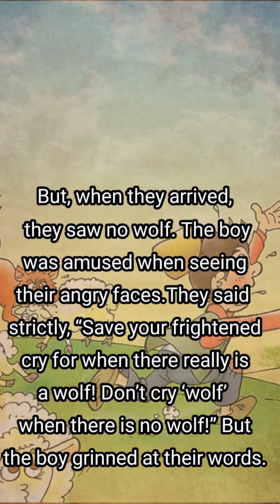The Boy who cried out wolf